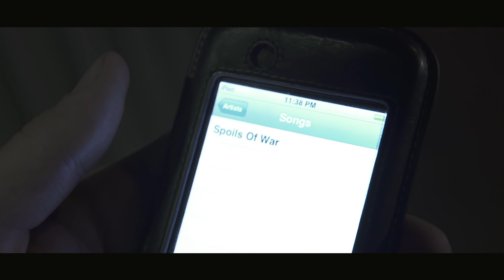ATHANASIA - "Spoils Of War" (Official Video)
• Artist: ATHANASIA
• Album: "The Order Of The Silver Compass"
• Song:"Spoils Of War"
• Label: Rock Of Angels Records
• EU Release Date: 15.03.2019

ATHANASIA is a unique power trio playing a highly original hybrid of classic and modern heavy metal, consisting of singer/guitarist Caleb Bingham (Ex- FIVE FINGER DEATH PUNCH), bassist Brandon Miller, and veteran drummer Jason West (Ex- MURDERDOLLS/WEDNESDAY 13). Their debut album “The Order of the Silver Compass” combines anthemic stadium metal hooks with elements of bay area thrash and Scandinavian black metal styles. ATHANASIA is hell bent on ensuring that loud, guitar driven heavy metal music will continue as an art form until the end of time itself!

• Debut full length album from Los Angeles, US based unique power trio ATHANASIA
• “The Order Of The Silver Compass” is released by ROAR! Rock Of Angels Records (Mystic Prophecy, Ashes Of Ares, Monument, Outloud, Last Union, Enemy Inside, Guardians Of Time, etc.).
• Featuring ex members of FIVE FINGER DEATH PUNCH, MURDERDOLLS, WEDNESDAY 13.
• Available on Digipack CD and Picture Disc (LTD. to 300).
• The album was recorded at the highest level of fidelity possible using only the finest analog and digital equipment available.

ATHANASIA is:

Caleb Bingham - Guitar/Lead Vocals
Brandon Miller - Bass/Background Vocals
Jason West – Drums

Produced/Engineered by Caleb Bingham at Nightmare Sound
Mixed by Chris Collier at Mission:Black Studios
Mastered by Joe Bozzi at Bernie Grundman Mastering
Video produced/directed by Matt Zane